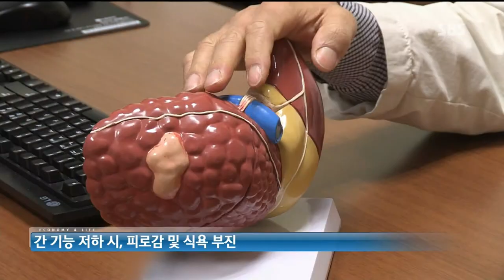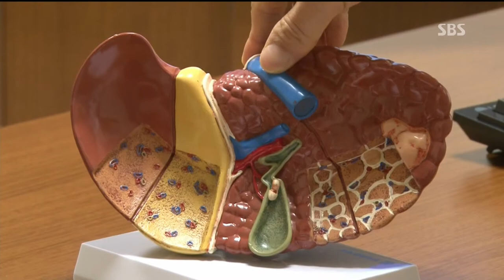[서울성모병원] 간이식 성공률 상승_유영경 간담췌외과 교수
SBS 생활경제 이찬휘 기자의 건강리포트 간이식 편
수술 후에도 철저한 관리로 간 이식 수술 성공률이 99%에 이릅니다. 말기 간 질환 환자를 살리는 유일한 방법은 간 이식에 대한 궁금증, 가톨릭대학교 서울성모병원 유영경 간담췌외과 교수님과 함께 소개해드립니다.